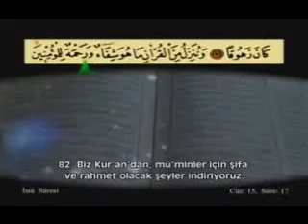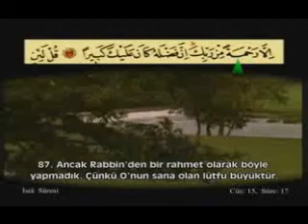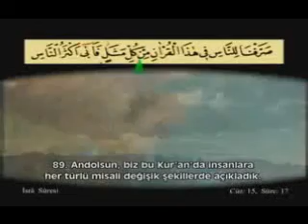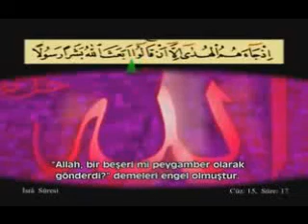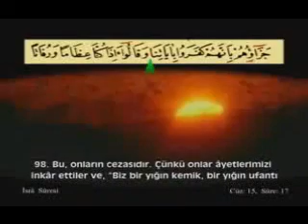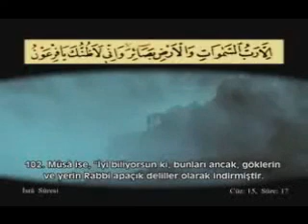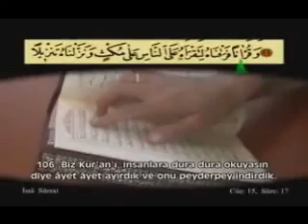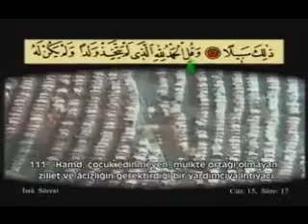Ahmet El Acemi---İsra Suresi-3/3